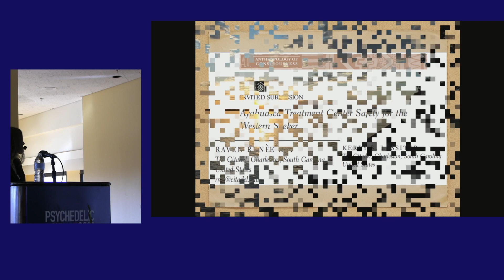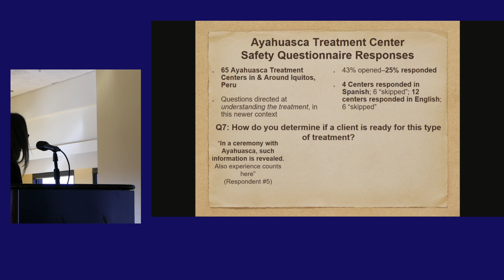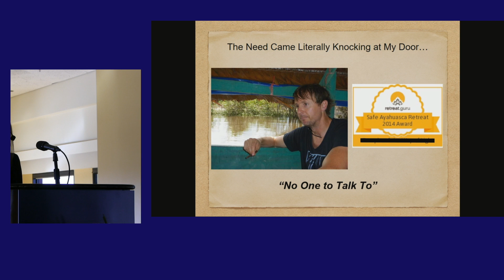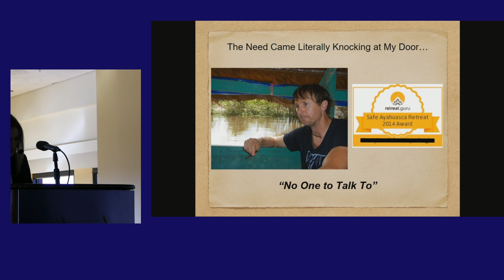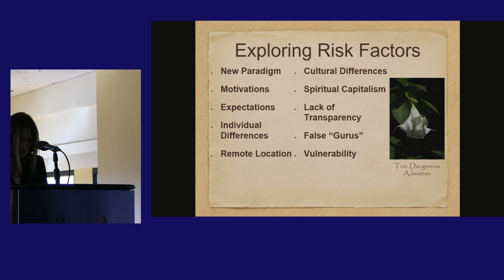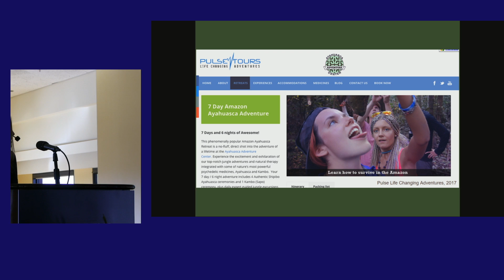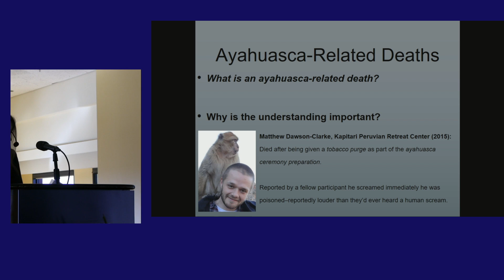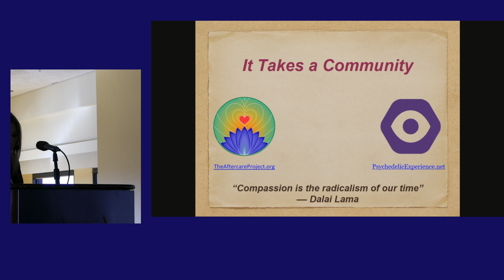Raven Rae: Ayahuasca Treatment Center Safety for the Western Seeker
Raven Rae, MA
Ayahuasca Treatment Center Safety for the Western Seeker